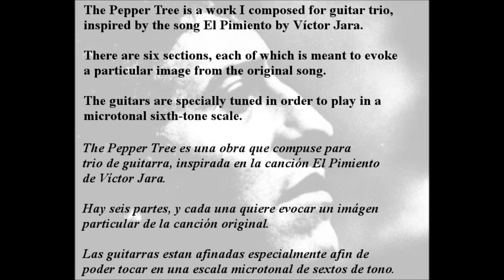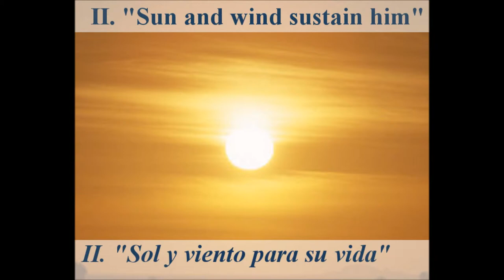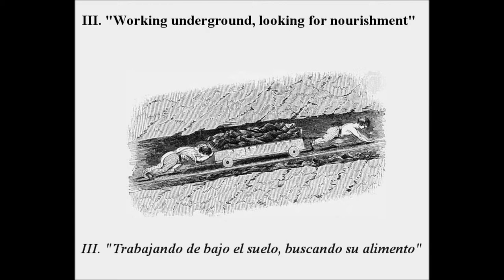The Pepper Tree -- Lewis Krauthamer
(Originally posted August 11, 2010)
The Pepper Tree -- Lewis Krauthamer, composer; inspired by the song El Pimiento by Víctor Jara.

Original song lyrics & translation:
En el centro de la pampa
vive un pimiento
sol y viento pa' su vida,
sol y viento.
Coronado por la piedra
vive el pimiento
luna y viento lo vigilan,
luna y viento.
Cuando sus ramas florecen
es un incendio,
tanto rojo que derrama,
rojo entero.
Rojo entero.
Nadie lo ve trabajar
debajo'el suelo
cuando busca noche y dia
su alimento.
Pimiento rojo del norte,
Atacameño,
siento el canto de tus ramas
en el desierto.
Debes seguir floreciendo
como un incendio
porque al norte todo tuyo,
todo entero.
Todo entero.

In the heart of the Pampa
there lives a pepper tree
sun and wind give him life,
sun and wind.
In a crown of rock
there lives the pepper tree
moon and wind watch over him,
moon and wind.
When his branches blossom
they bloom into fire,
so much red that exudes,
all is red.
All is red.
No-one sees him hard at work
deep underground
as he searches day and night
for nourishment.
Red pepper tree of the north,
Atacameño,
I hear the song of your branches
in the desert.
Keep on blossoming,
blooming like fire
because to the north all is yours,
all is yours.
All is yours.